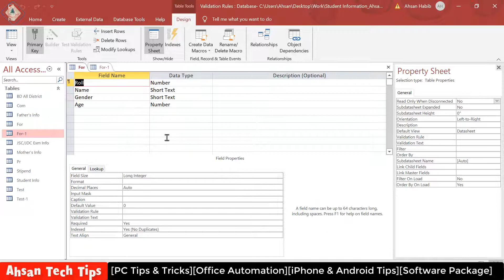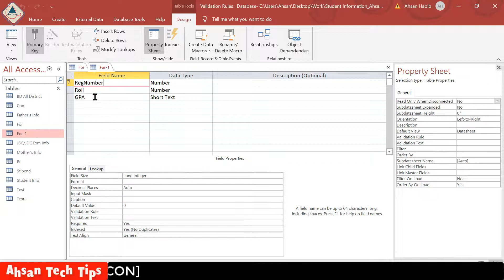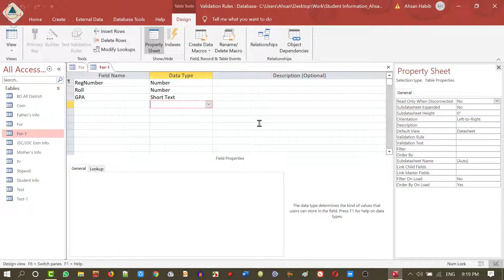💥 MS Access Database A to Z in Bangla | Part 14 | (Foreign Key)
About Part-14

ফরেন কী:
রিলেশনাল ডেটাবেজ মডেলে কোনো একটি টেবিলের প্রাইমারি কী যদি অন্য টেবিলে ব্যবহৃত হয় তখন ঐ কী কে প্রথম টেবিলের সাপেক্ষে দ্বিতীয় টেবিলের ফরেন কী বলে। ফরেন কী এর সাহায্যে একটি টেবিলের সাথে অন্য টেবিলের সম্পর্ক স্থাপন করা যায়।

** ফরেন কী -এর বৈশিষ্ট্যসমূহ হলো:
১। একটি টেবিলের ফরেন কী (Foreign Key) কে অবশ্যই রেফারেন্স টেবিলের (Reference table) প্রাইমারি কী অথবা ইউনিক কী হতে হবে।
২। ফরেন কী ফিল্ডের ভেল্যু অবশ্যই রেফারেন্স টেবিলের প্রাইমারি কী এর ভেল্যু হতে হবে।
৩। ডুপ্লিকেট (Duplicate) অথবা নাল (Null) ভেল্যু ইনসার্ট (Insert) করা যাবে।

Foreign Key:
Foreign key is a value in a table, which points to a key in another table. Example is in a library database. There is authors table, which holds authors info, and there is books table, which holds books information. For simplicity let's assume that primary keys are integers and each book has only one author. If that is the case the book table will have a field called author, which will hold author id, this field is foreign key field.

১। উন্নতমানের ভিডিও (ফুল এইচডি)।
২। বিশুদ্ধ বাংলা ভাষার ব্যবহার।
৩। ভিডিও বিষয়বস্তু সম্পর্কে পর্যাপ্ত ব্যাখ্যা।
৪। ভূল কোন তথ্য উপস্হাপন করা হয় না।
৫। ভিউআর এবং সাবস্কাইবারদের ভালোবাসা এবং তাদের চাহিদার প্রেক্ষিতে ভিডিও তৈরি।
৬। টেক এ টু জেড।

১। পিসি টিপস এ্যান্ড টিকস।
২। অফিস অটোমেশন।
৩। আইফোন এবং এ্যানড্রয়েড টিপস।
৪। সফটওয়্যার প্যাকেজ।